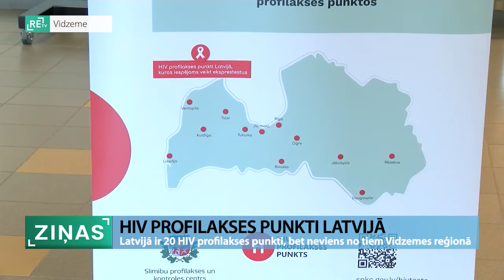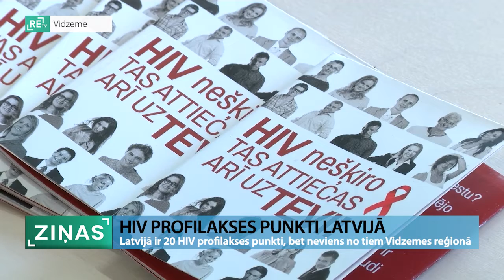ReTV: Vidzemē nav neviena HIV profilakses punkta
Šobrīd Latvijā ir 20 HIV profilakses punkti, bet neviens no tiem neatrodas Vidzemes reģionā. Šajās dienās veikti HIV testēšanas izbraukumi uz Valku, Valmieru, Cēsīm un Madonu. Slimību profilakses un kontroles centrs (SPKC) norāda, ka HIV profilakses punktu izveide ir atkarīga no pašvaldību atsaucības, tomēr tas nenozīmē, ka iedzīvotājiem nav citu iespēju, kā pārbaudīties.

Tā kā HIV ir klusi noritoša slimība, tā sākotnēji var neizraisīt nekādus simptomus, par inficēšanās faktu cilvēks var nenojaust pat daudzus gadus, tāpēc speciālisti aicina pārbaudīties. Savlaicīgi atklājot HIV infekciju, lietojot medikamentus un ievērojot mediķu norādījumus, cilvēks var turpināt savu ikdienas dzīvi.

Aprīļa izskaņā SPKC sāka divus mēnešus ilgu informēšanas kampaņu, aicinot testu veikt vismaz reizi gadā. Testa rezultāts ir gatavs apmēram 15 minūšu laikā, kad ar klientu tiek aizpildīta arī neliela anketa par viņa dzimumdzīvi un to, vai lietotas narkotikas. Viss notiek anonīmi. “Latvijā joprojām pastāv diezgan liela stigmatizācija pret HIV pozitīviem cilvēkiem, lai gan lielākoties, lietojot medikamentus, viņi nevar inficēt citus. Ir arī ļoti liela neziņa par šo infekciju. Teiksim, mēs nevaram saslimt, ja padzeramies no vienas un tās pašas krūzītes ar HIV inficētu personu, bet ir cilvēki, kuri joprojām domā, ka tā ir,” saka Līva Bremze, Baltijas HIV asociācijas testa punkta testētāja.

Valmierā izbraukuma HIV testēšana notika Vidzemes Augstskolā. Iespēju izmantoja 15 jaunieši. Daļa uzrunāto arī atzīst, ka daudziem par šo tēmu joprojām ir dažādi aizspriedumi. “Cilvēki par to nerunā. Liekas, tas ir tāds mistisks svešs temats, bet pasaulē daudz ar to slimo. Uzskatu, ka ir vērts pārbaudīties,” atzīst Vidzemes Augstskolas studente Karīna Noriņa.

Savukārt Vidzemes Augstskolas studente Marta Deņīsova saka: “Sabiedrība nav pietiekami informēta. Domāju, ka arī es nebiju, vēl pirms sākās šī akcija. Par to maz interesējos un par to domāju. Pēc tam, kad iedziļinājos, sāku lasīt informāciju, sapratu, ka varu atnākt un savai zināšanai pārbaudīties.”

Šobrīd Latvijā ir gandrīz seši tūkstoši HIV inficēto, taču skaits varētu būt lielāks. SPKC norāda, HIV profilakses punktos ik gadu tiek veikti apmēram pieci tūkstoši testu. Vai tas, ka šādu punktu nav Vidzemē, ietekmē statistiku, esot grūti pateikt. Pašvaldības uzrunātas vairākkārt, bet atsaucība nav bijusi. SPKC pārstāve Ilze Straume: “Šo punktu izveide ir sadarbība starp pašvaldību vai kādu NVO un SPKC, kur pašvaldība nodrošina telpas, darbiniekus un pārējo, kas vajadzīgs, lai punkti strādātu. Savukārt mēs no valsts budžeta līdzekļiem nodrošinām medicīnas preces.”

Sazinoties ar Cēsu pašvaldību, noskaidrojām, ka tur pirms vairāk nekā pieciem gadiem darbojās HIV profilakses kabinets. Sadarbība bijusi laba, taču kabinets darbojās uz projekta bāzes. Tam beidzoties, beidzās arī tā pastāvēšana. Pagaidām no SPKC puses neesot uzrunāti par šāda kabineta izveidi. Ja tāda interese būtu, pašvaldība nāktu pretī.

HIV profilakses punktos var veikt arī sifilisa un B, C hepatīta testus. Tiek nodrošinātas konsultācijas, bet narkotiku lietotāji var arī apmainīt izlietotās šļirces, lai starp vairākiem netiktu lietota viena. Ik gadu HIV infekcija tiek atklāta ap 300 cilvēkiem. Ja savā vai tuvākajā pašvaldībā nav profilakses punktu, testu, piesakoties ģimenes ārstam vai laboratorijā, var arī nodot.